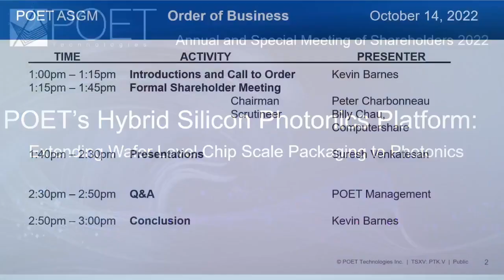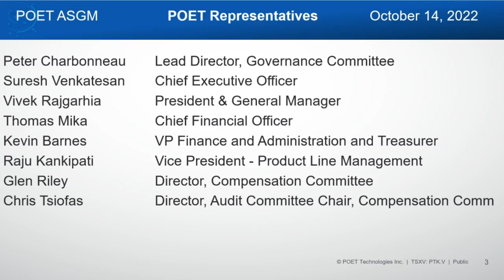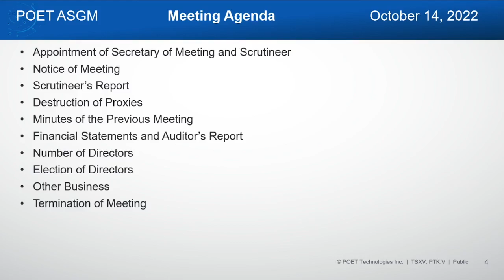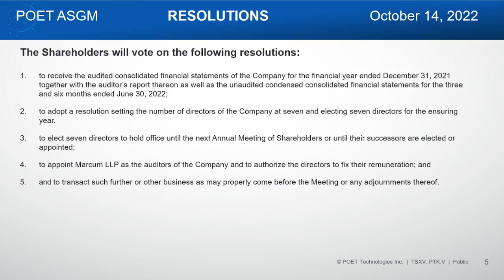POET Technologies ASGM 2022 – Formal business